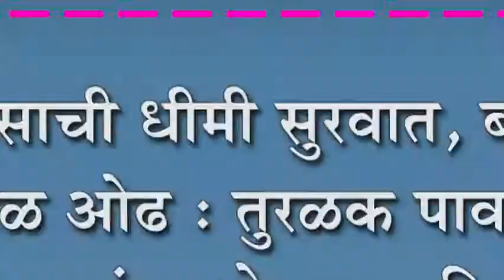पावसाची धीमी सुरवात, बराच काळ ओढ : तुरळक पावसाने शेतक-यांना थोडाफार दिलासा